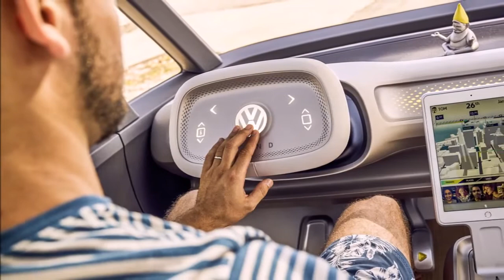2017 Volkswagen I D Buzz Concept Review Interior and Exterior